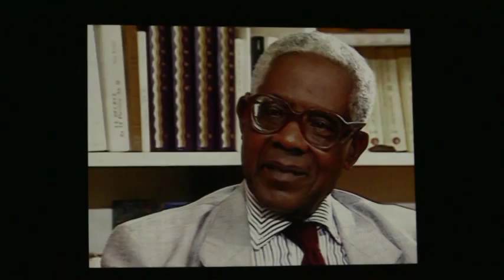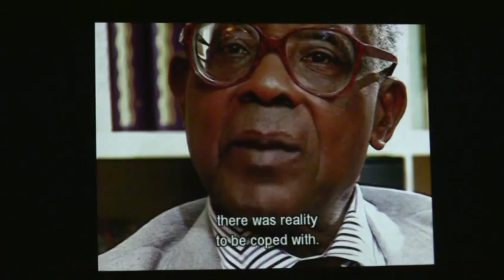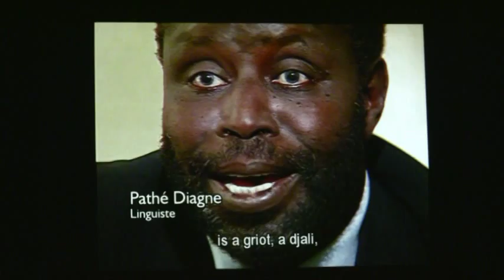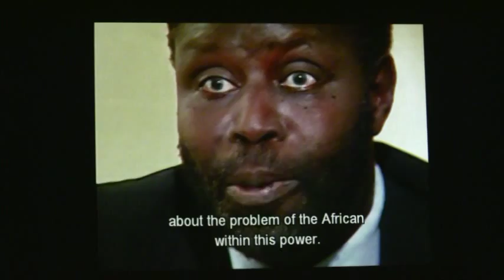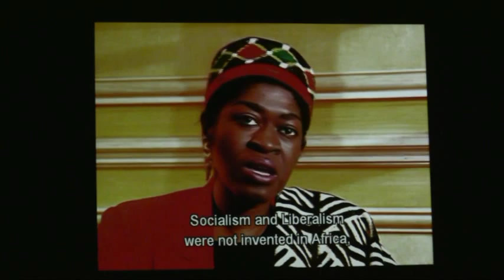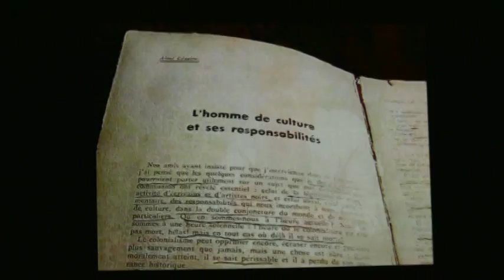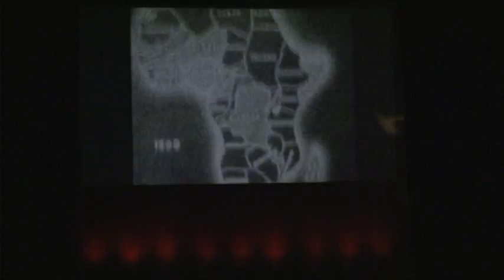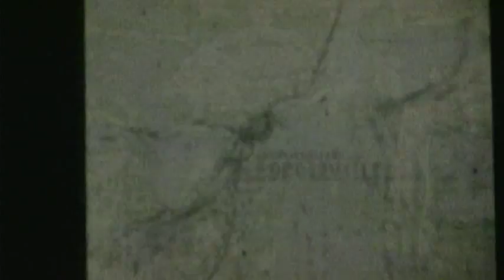Aime Cesaire: A Season In The Congo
This is part of the centenary of Aime Cesaire, poet, politician and author from Martinique, who in 1966 wrote the play: A Season in the Congo, which depicts the last days of Prime Minister Patrice Lumumba, the Pan African hero murdered by the Belgians and their goons. Short segments of the play are performed followed by a discussion of the negritude philosophy in the context of Afrikan liberation and 20th century history.